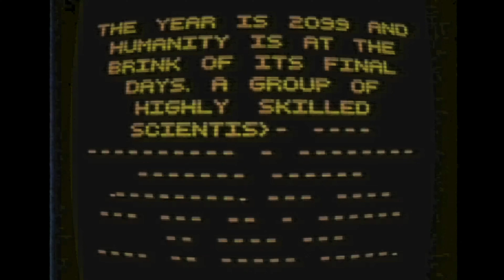Race to Oblivion - title sequence for uni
Had to create this for a uni project, enjoy :)